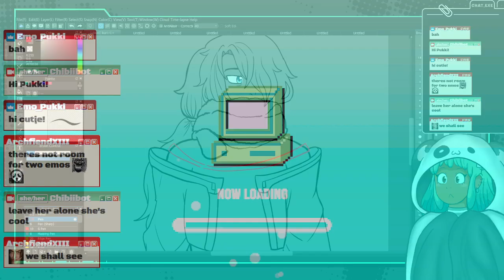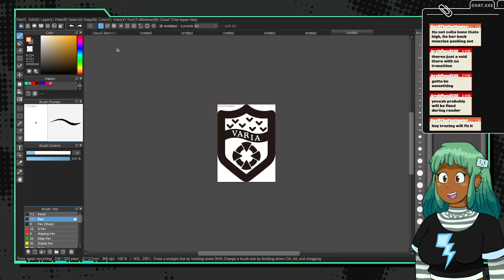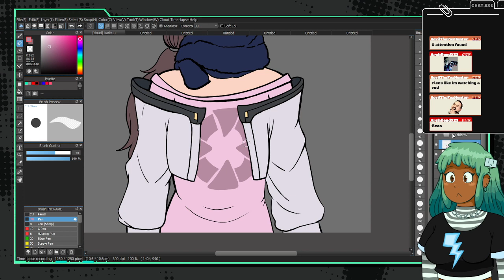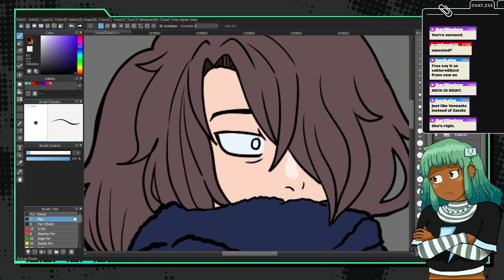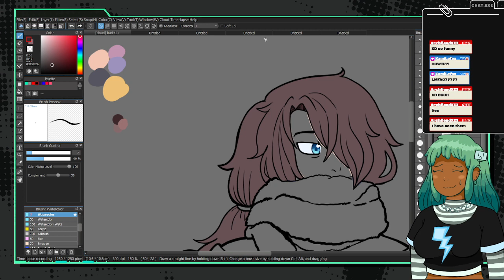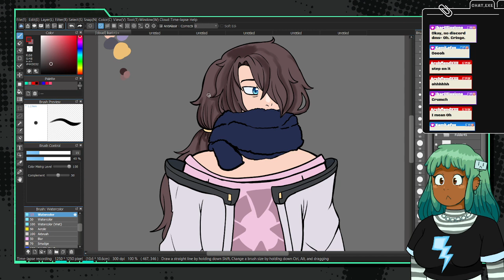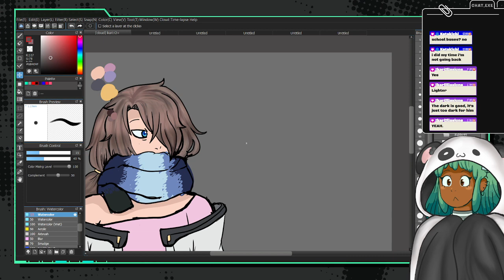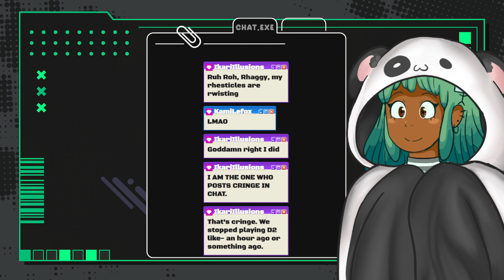Ikaris cursed pngtuber stream||Chibiibot on Twitch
drawing a pretty bishie illusionist and chat trolls me as per usual